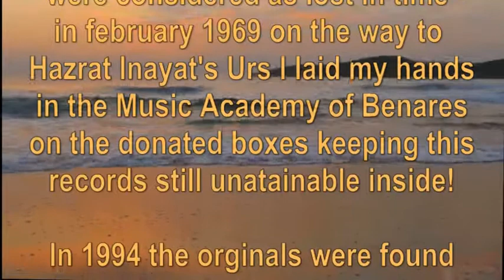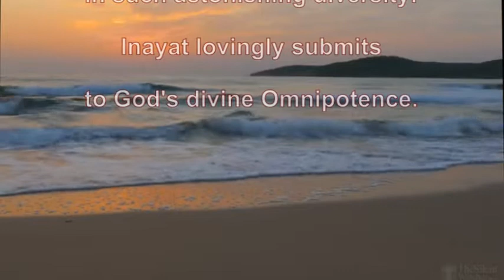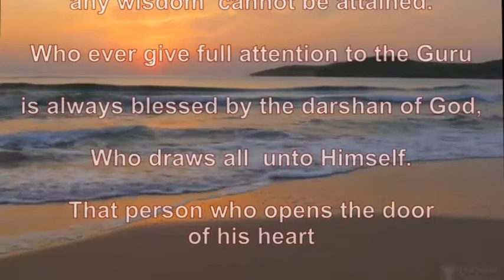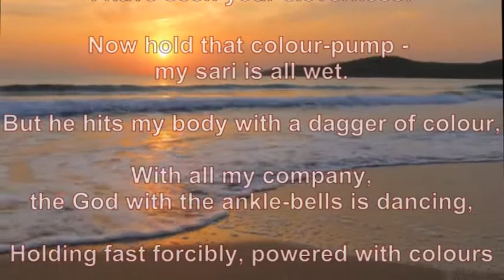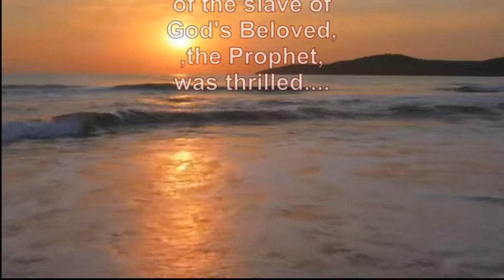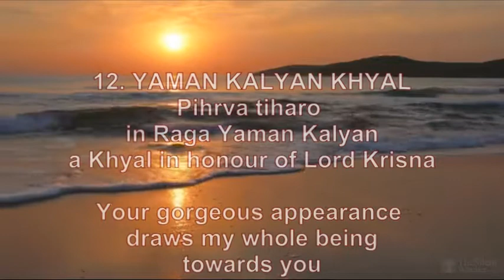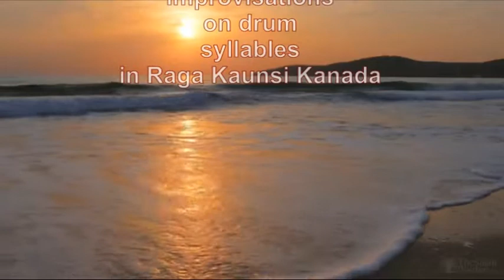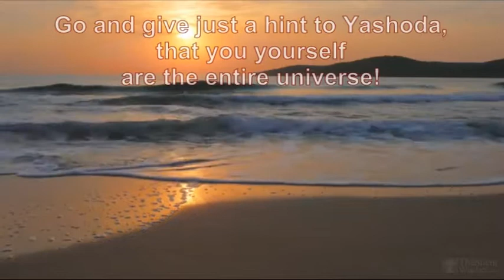Inayat Khan 78rpm Recordings 1909 of 16 Indian Songs 1 with text by SufiLab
Inayat Khan Pathan 's legendary voice sings 16 classical Indian songs on the "lost" Records of 1909 by EMI Calcutta.
The translations of the poetry is by Harunnisa Khanim Maula Bakhsh.
An important document of Hazrat Inayat Khan, the bringer of the Sufi Message of Love, Harmony and Beauty to the Western world.
Video made by Alim Vosteen Sufilab with right speed and right pitch in love and devotion for a better understanding of mysticism with music as food for the soul.
Hear the Voice of the Master and Understand !